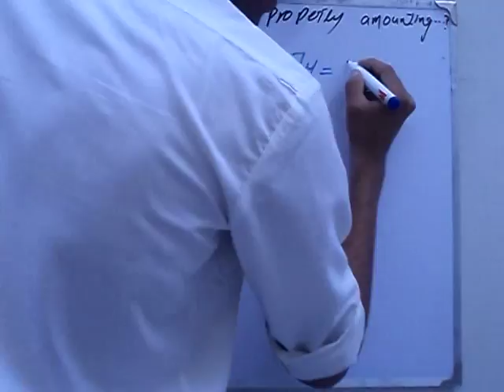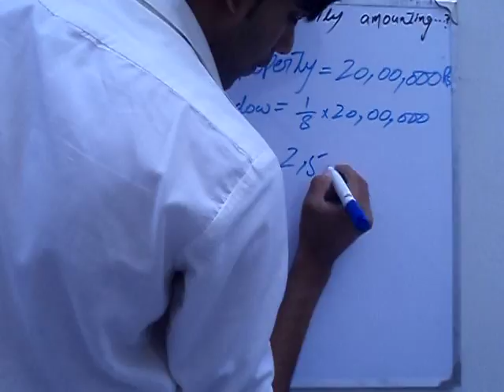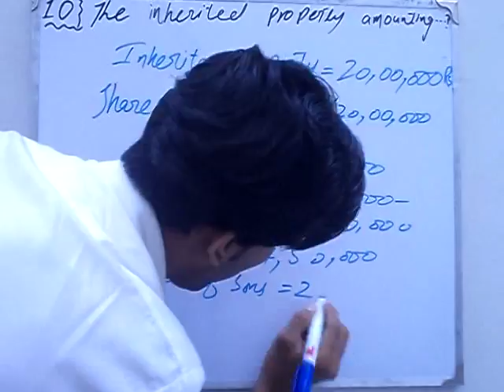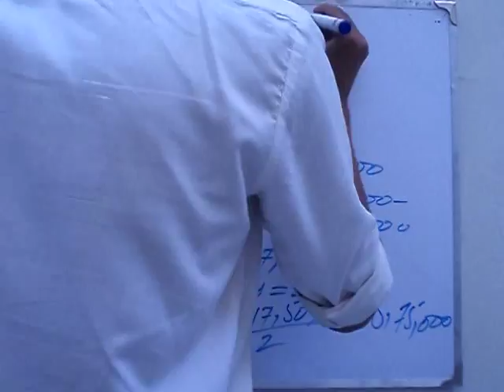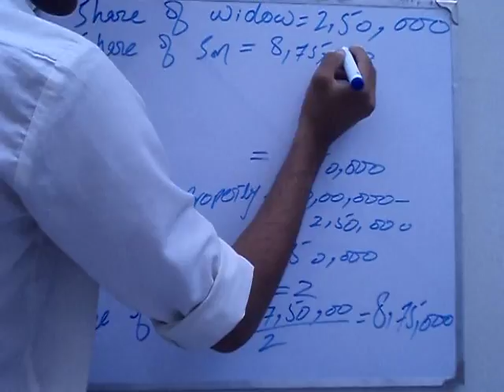Exercise 2.1 Q 10 book general mathematics 9 PTB